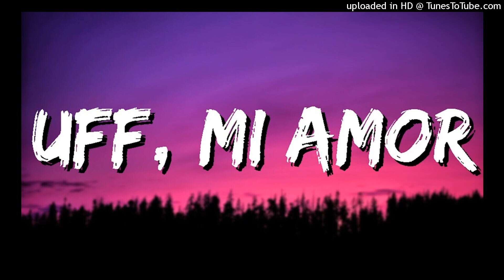Nino Ft. Lauty Gram - Uff Mi Amor Remix (VIDEO OFICIAL)